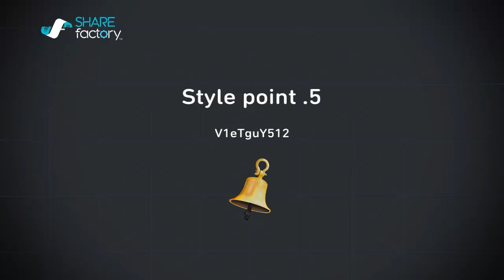Gta 5 Crazy jet stunt&kill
If you guys wanna DF   PSN: v1etguy512